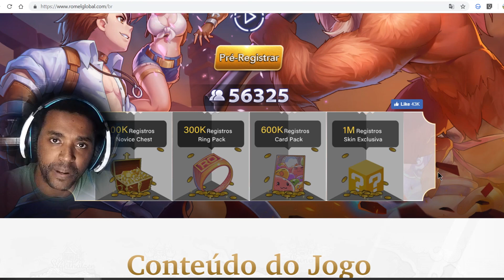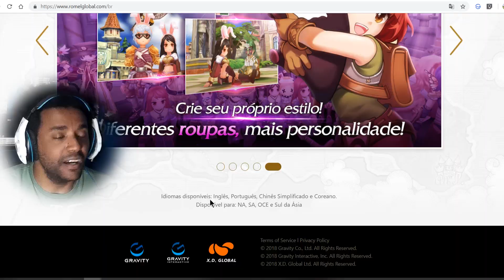Ragnarok M Eternal Love : CHEGOU NO BRASIL!!! Data de Lançamento!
Uma das Melhores Noticias do Mundo dos Games e Claro MMO's! Ragnarok M Eternal Love acaba de chegar no Brasil OFICIALMENTE!!!

Obrigado Galera!

e

Bora la!